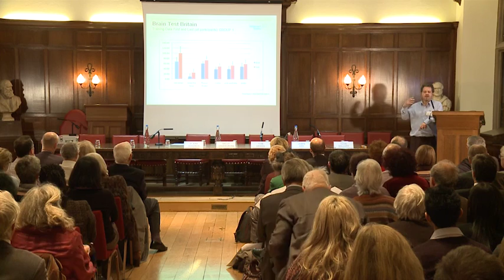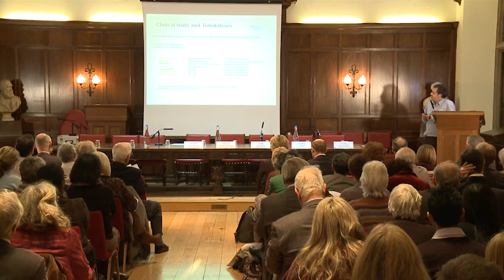Dementia Research: Where are we and what are the gaps?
Seminar on dementia research held on 28 November 2012, at Staple Inn, London.  Speakers included: Professor Tom Denning, Professor of Dementia Research at the University of Nottingham, and Baroness Sally Greengross, Chief Executive, International Longevity Centre UK.